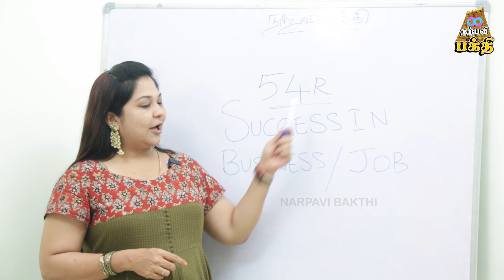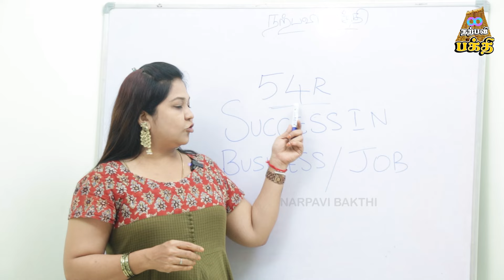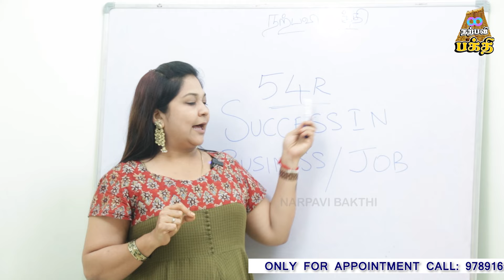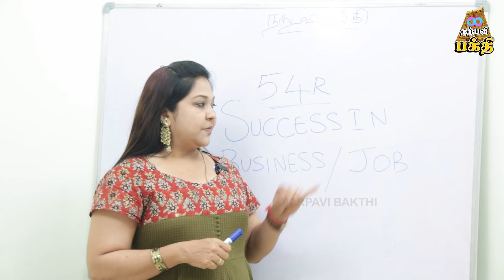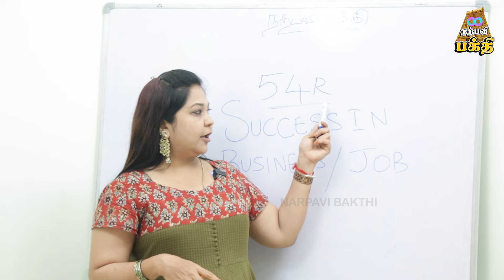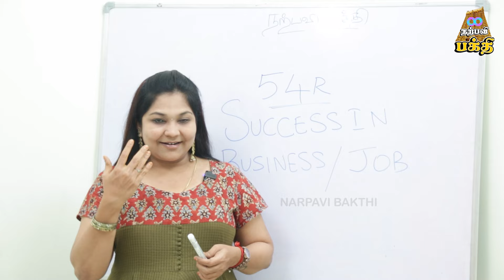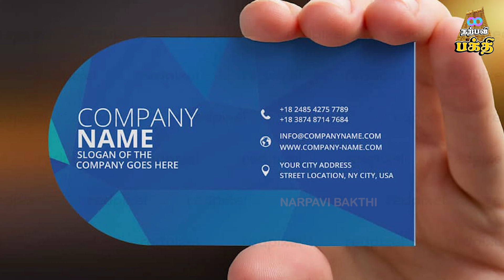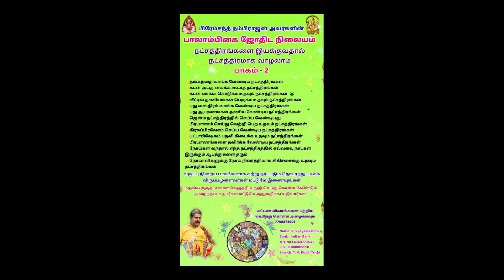எந்தவொரு வேலைகளிலும் நீங்கள் சிறந்து விளங்க வேண்டுமானால் இதை செய்யுங்க - நற்பவி ஹரிணி